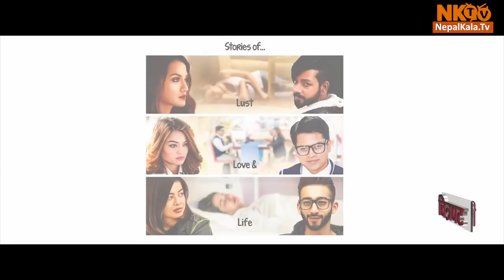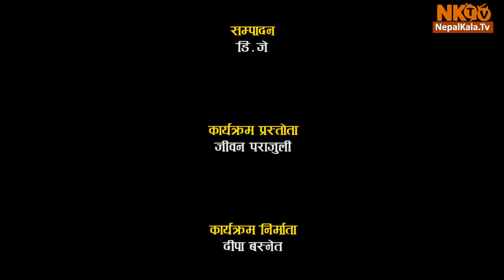CHITRAPAT Episode -7 | 1 September 2018 |Pooja Sharma, Aakash shrestha, Samragyee Rajya laxmi shah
CHITRAPAT Episode -7 | 1 September 2018 |Pooja Sharma, Aakash shrestha, Samragyee Rajya laxmi shah, Subrat RAj Acharya, Jiwan Parajuli